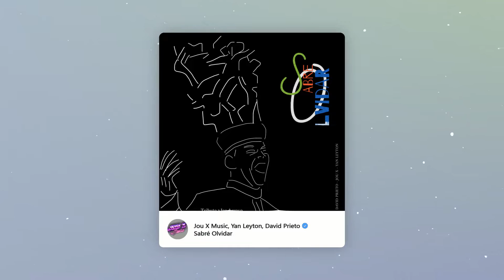Jou X Music, Yan Leyton, David Prieto - Sabré Olvidar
Versión Urbana del Famoso tema Sabre olvidar, en colaboración junto a los artistas Yan Leyton de Venezuela y David Prieto de Colombia